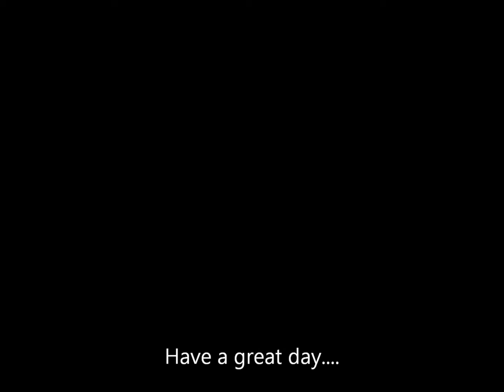Spider or Butterfly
Will the spider catch the Butterfly??